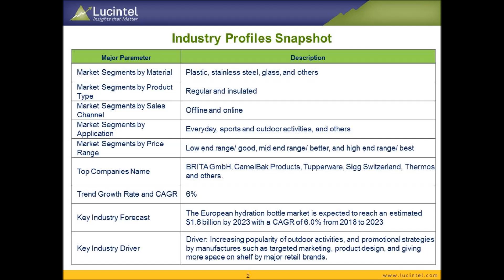EuropeanHydrationBottleMarket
Trends, opportunities and forecast in European hydration bottle market to 2023 by material (plastic, stainlesssteel, glass, and others), product type (regular and insulated), sales channel (offline and online), application (everyday, sports and outdooractivities, and others), and price range (low end range/ good, mid end range/ better, and high end range/ best)